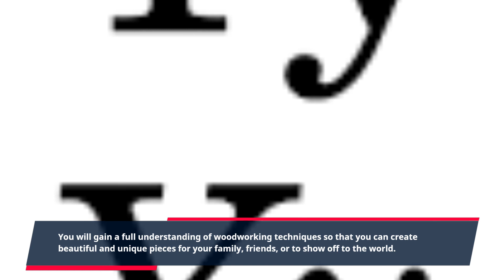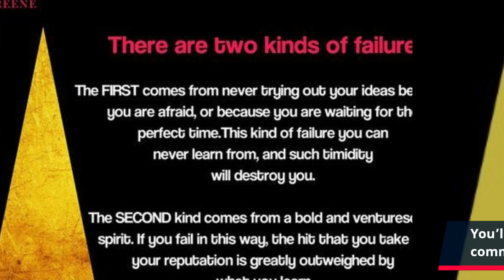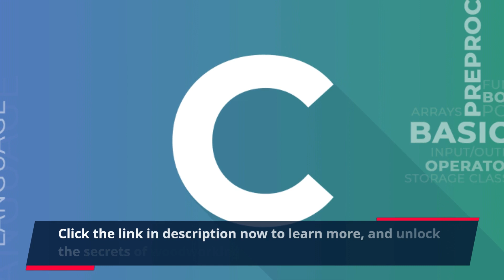"Unlock Your Woodworking Potential & Master Your Craft: Video Tutorial"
Are you looking to unlock the secrets of woodworking mastery?
Do you want to learn how to craft intricate and creative projects with wood?
Do you want to become a master craftsman and show off your talents?

If the answer to any of these questions is yes, then you need Woodworking Mastery!

Woodworking Mastery is an easy to understand program that is designed to guide people through the intricacies of creating beautiful and intricate wood projects. This comprehensive program guides you step by step through the entire process from gathering the right materials, to constructing your project properly, to finishing it off with professional style.

This program can help you to take your woodworking skills to the next level and become a master craftsman. With this program, you can learn how to create simple projects or more complex and intricate works of art. You will gain a full understanding of woodworking techniques so that you can create beautiful and unique pieces for your family, friends, or to show off to the world.

The program features detailed tutorials, explanations for many different techniques, and handy tools and charts. You’ll even have access to the Woodworking Mastery community for additional support, tips, and advice.

Woodworking Mastery is designed to be easy to use and understand, making it perfect for anyone from beginner woodworkers to experienced professionals. No matter your level of skill, you’ll be able to achieve excellent results with this program.

You don’t even need to be an expert at woodworking to get great results! You’ll get step-by-step instructions to guide you from start to finish, as well as tips to help you get the best possible results.

You’ll even get to try your hand at challenging projects for which you could earn money as a master craftsman. Woodworking Mastery will guide you on how to make your projects the best they can be so that you can create timeless masterpieces that will last for generations.

If you’ve always wanted to make something out of wood, or you’re already an experienced woodworker, then Woodworking Mastery is for you.